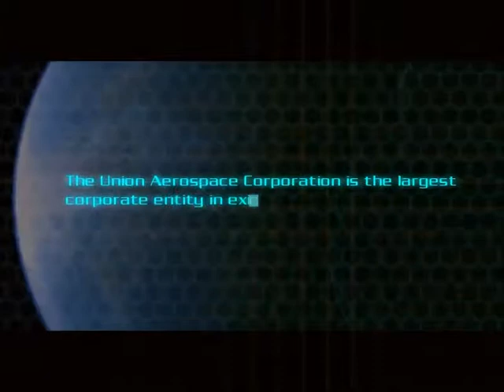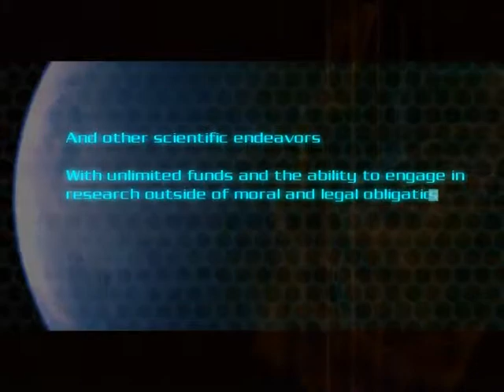HOLY SH*T - Doom 3 - Lets play / Commentary - 1 [Scary, Reactions]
Become part of the Cete today!
Sorry for the render setting, this game has weird resolution im trying to work out.
Hey Badger Cete, welcome to the new lets play Doom 3! Im really enjoying this game so far, and goddamnnn is it scary, keep posted for more episodes, hope you guys enjoy! :D